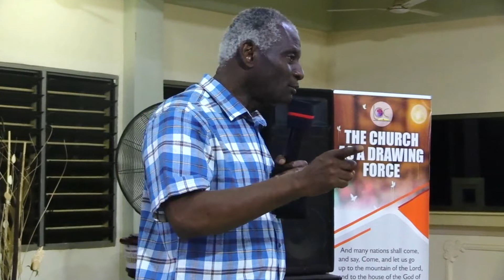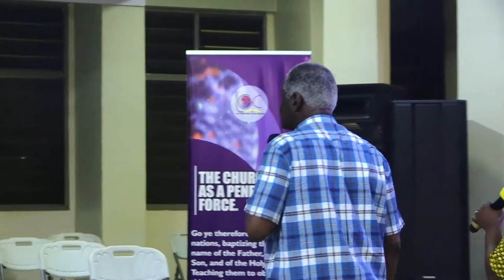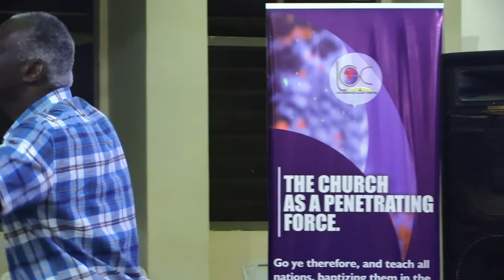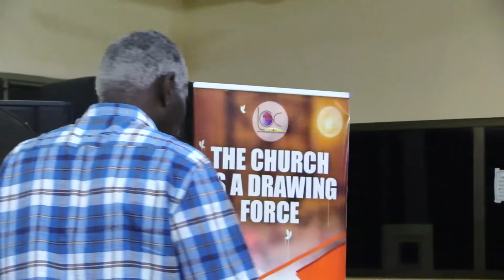CHRIST AS OUR STANDARD 2 29TH JULY 2022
APOSTLE ALBERT FIIFI ORHIN